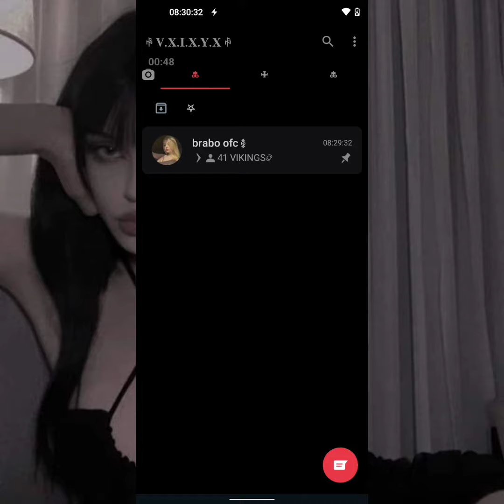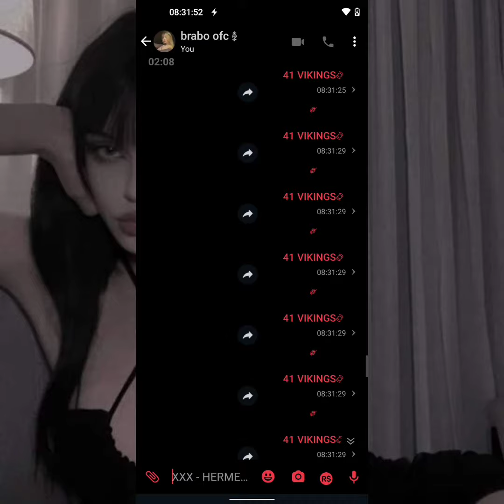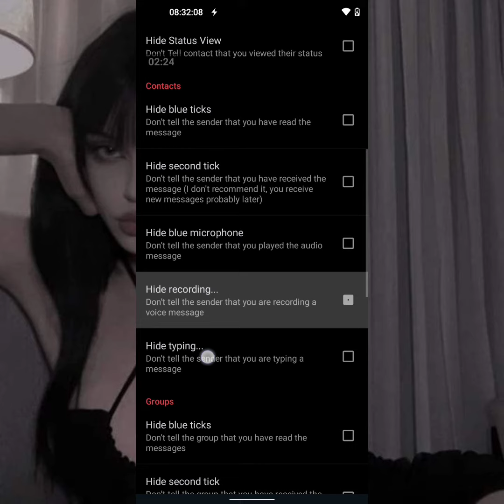🗡️LINK DIRETO! NOVO MELHOR WHATSAPP IMUNE PRIMÁRIO PRIVADO • FUNÇÕES EXCLUSIVAS • RAJADA DO CAPET4!!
DOWNLOAD AQUI [🎉]

CRÉDITOS: DENTRO DO ZAP

TAGS IGNORA

whatsapp imune
explanei imune
Bishop Wireless
Deus Satan
Emerson Ast
whatsapp explanado
melhor imune
novo imune
Imune privado
imune explanado

• X end X •